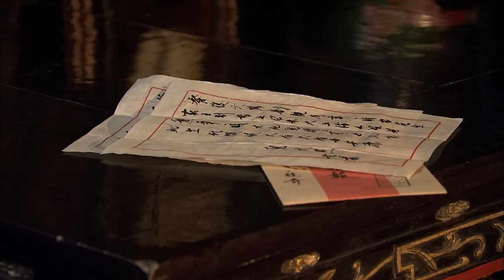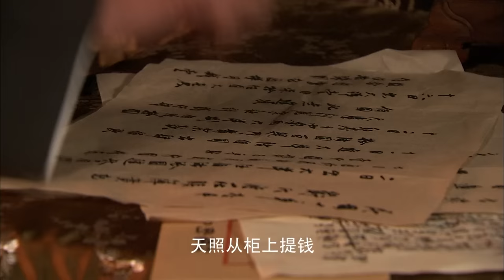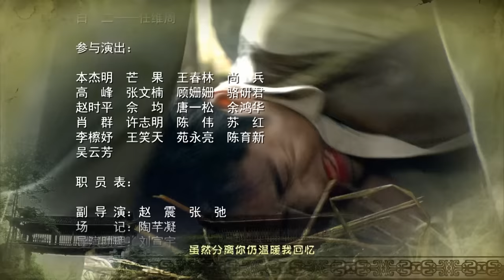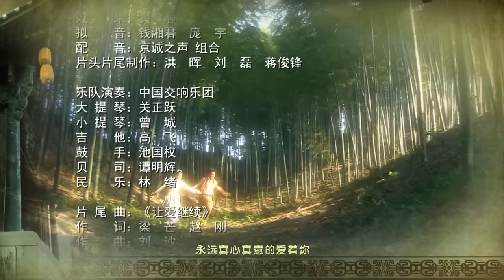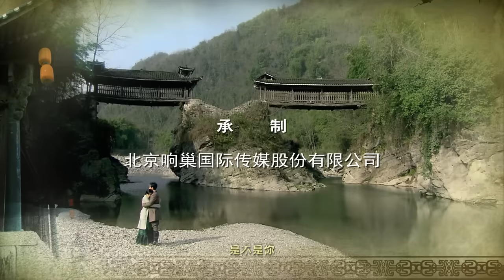【宅斗电视剧】名门禁忌恋 05丨望族千金爱上老爷义子，一段不伦之恋悄然而生 （习雪、王劲松）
清朝末年的西南某镇，卫府是当地望族，故事由此展开。